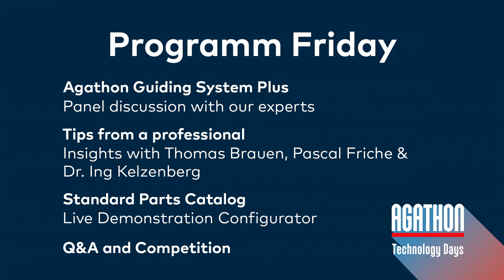Agathon – T-Days 2021 | Breakfast Session English (1/3)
With the Breakfast Session (introduction) on June 9, 2021 we have launched our 3 live webinars - the Agathon T-Days! 💡Learn about our program, which is divided into the areas "Machines" and "Standard Parts". Are you ready for razor-sharp precision and innovation?

What awaits you on the two following days?
◾ Thursday June 10:
Industrial production of indexable inserts? Experience the Evo Quinto up close - the grinding center with 5-axes for maximum flexibility.
📣in German 10:00 CET | in English 14:00 CET

◾ Friday June 11:
Standard Parts for mold making? Discover our 2in1 solution combining highest precision guiding and centering - the brand new Agathon Guiding System Plus.

Join us live and win a cool Virtual Reality Headset from HTC Vive Pro. 🎁
Find out if you've won in the following live sessions.